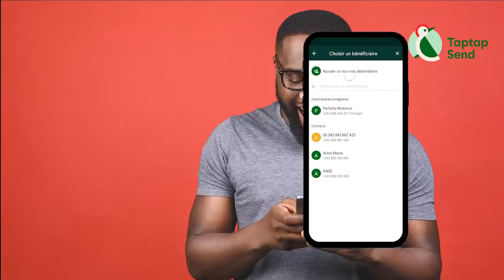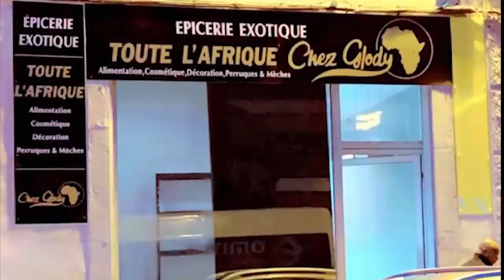Marechal SANKARA POUTINE Lancé Avec Succès Son MISSILE hypersonique KINJAL Contre RANDONET ZACHARIE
Apres Match RDC- MAROC Marechal SANKARA POUTINE Lancé Avec Succès Son MISSILE hypersonique KINJAL Contre RANDONET ZACHARIE